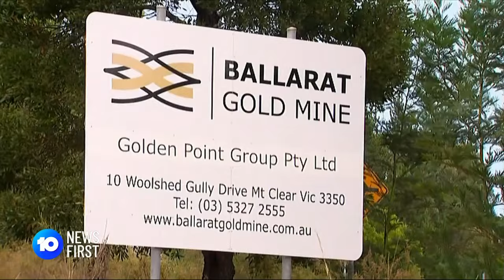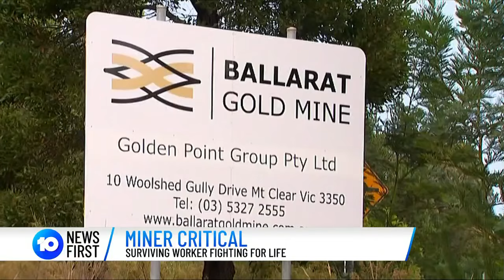Father Killed In Ballarat Mine Tragedy With Second Worker Fighting For Life | 10 News First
A 37-year-old father has died after a mining accident at his workplace in Ballarat, with a second worker now fighting for his life. The Australian Workers' Union claims drilling under "un-supported ground" triggered the rockfall and is now pushing for the operator to face industrial manslaughter charges.

10 News First airs at 5 pm, seven nights a week in your local market on Network 10.

10 News First is based in Australia and is a division of Paramount.